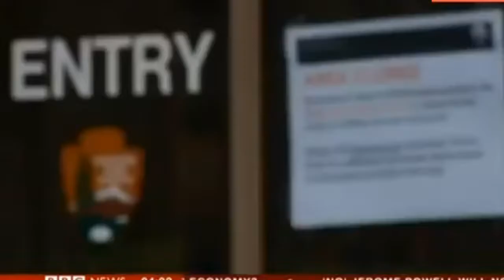President Donald Trump from U.S. Midterms to Shutdown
Trump Administration quick news. This 15 minute clip encompasses everything important and center stage in American politics for the last two months. There is enough drama here to fill a presidential term, but in the Trump administration there is always very rapid movement. I have included clips from most major news organizations and some foreign as well in an attempt to keep the presentation unbiased. The basic summery is Women democrats win midterm elections during a fight over funding for border security. Also there is talk of impeachment by all sides. This video was made to get the working person up to date on key factors in the shut down who may have missed the daily events making news.